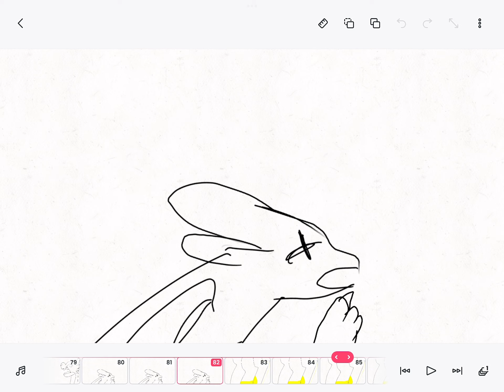Mom what I peed on myself 😥